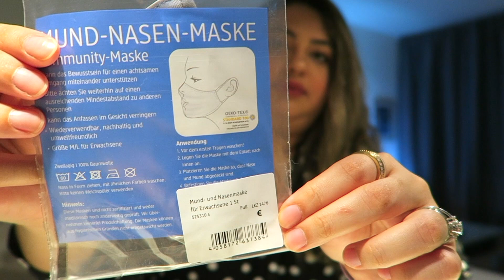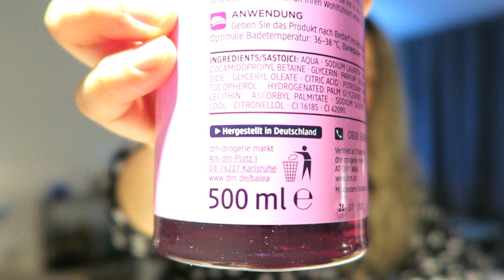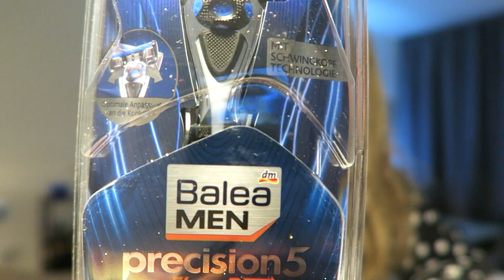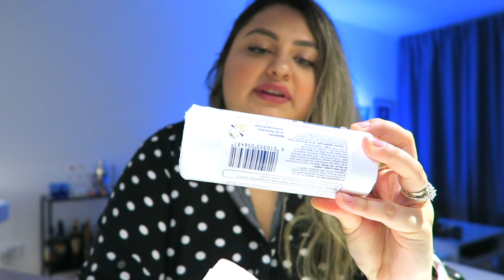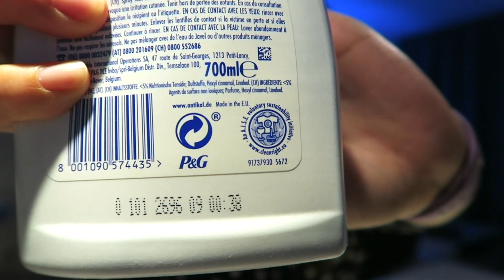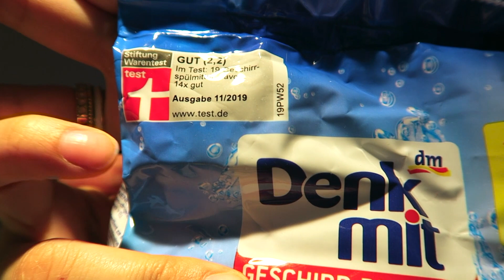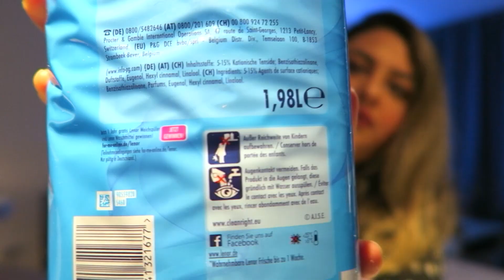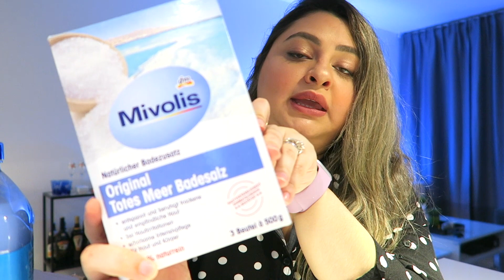Quanto custa produtos de limpeza na Alemanha? COMPRAS na drogaria DM | Lizandra Costa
Oi, pessoal! Tenho mostrado produtos aqui da Alemanha lá no meu Instagram e hoje quis compartilhar alguns produtos que escolhemos nas compras na DM aqui na Alemanha.

A DM é um drogaria muito conhecida e popular aqui na Alemanha. Os preços são mais em conta e eles têm uma variedade gigante de produtos! Espero que você goste! Nos vemos no próximo vídeo. :)

• Se você gostou desse vídeo, não esquece de deixar seu comentário, curtir o vídeo e me seguir no Instagram, que eu apareço com mais frequência por lá.

• Sobre mim
Me chamo Lizandra, mas pode me chamar de Liz, Liza... como preferir. Eu tenho 24 anos e me mudei para a Berlim, na Alemanha, em fevereiro de 2020. Sou recifense, jornalista por formação e aqui no canal vou falar sobre beleza, vida na Alemanha e dicas em geral. Me acompanhe aqui para conhecer mais sobre minha rotina e minha vida.